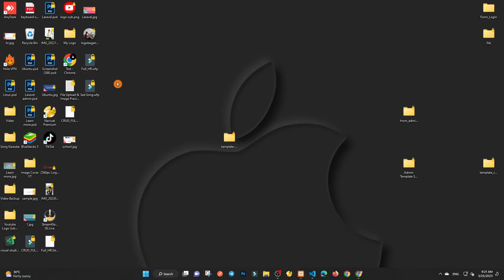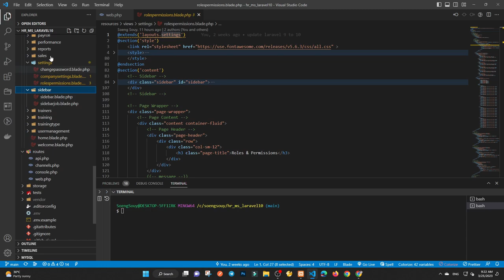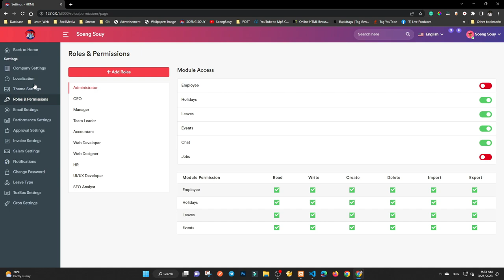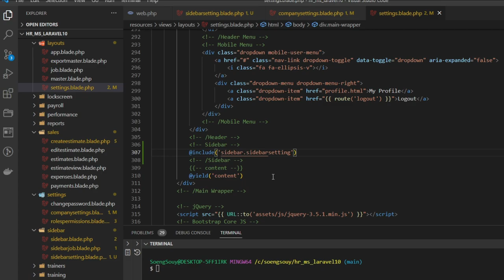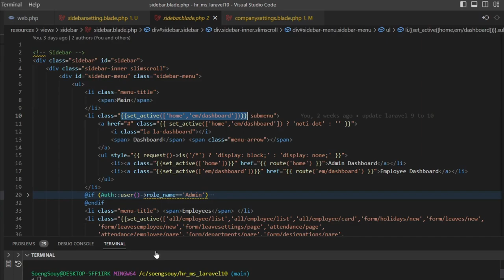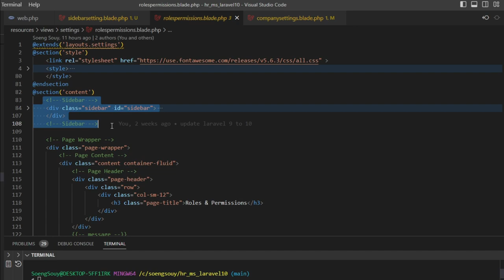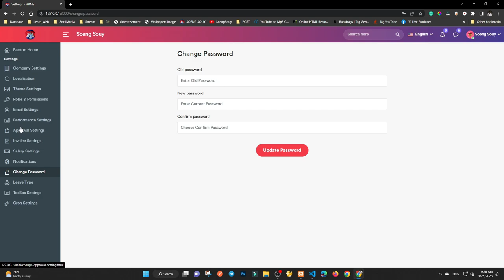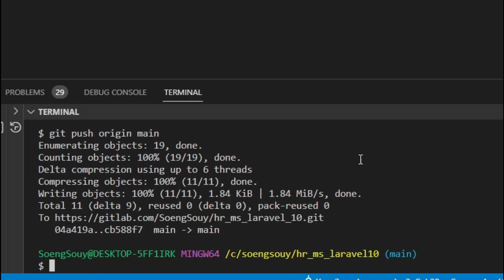Remove multiple sidebar to only in setting | HR System